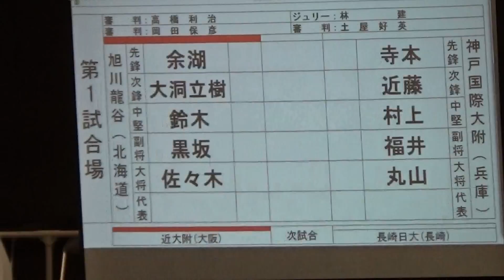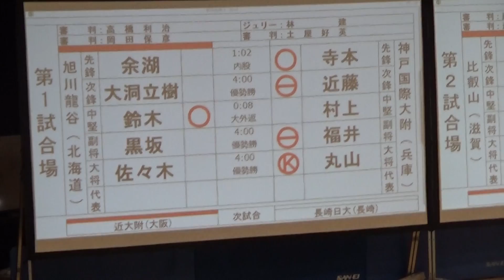2017年IH 柔道 男子 団体 2回戦 旭川龍谷（北海道）vs 神戸国際大附（兵庫）